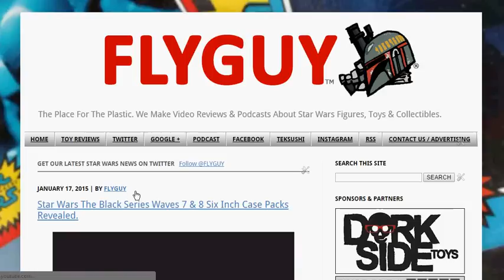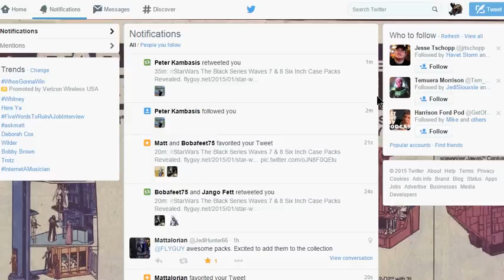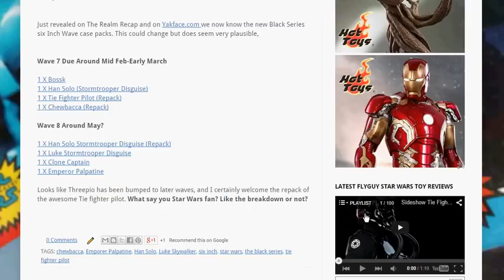Star Wars The Black Series Wave 7 & 8 Case Pack Reveal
Follow FLYGUY on these channels for starwars toy reviews, podcasts and news
Check Out The Best Star Wars Toy Photography At The YakFace Toyguide